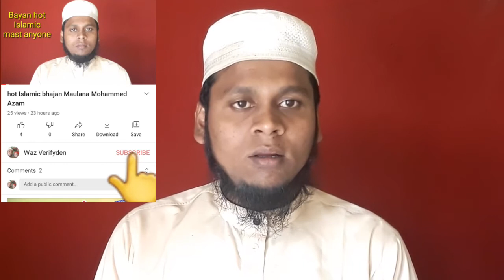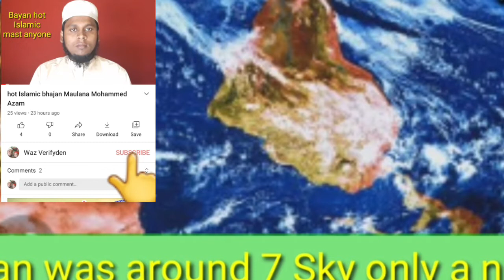Islamc important Waz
about the Islamic